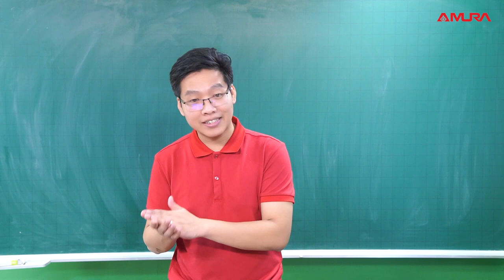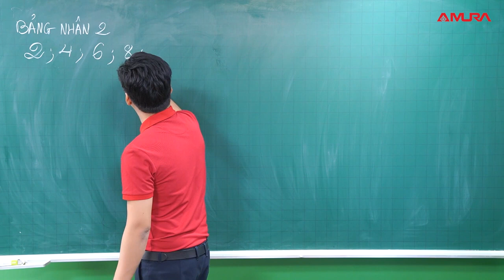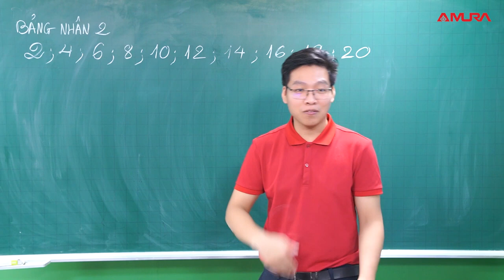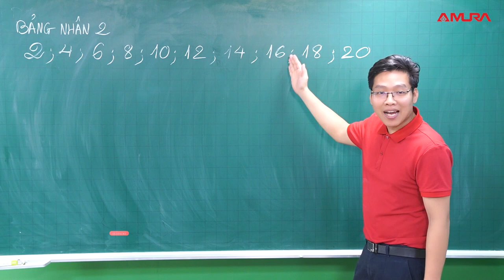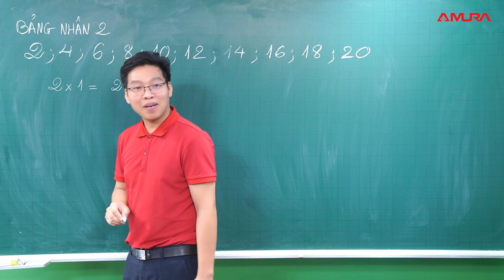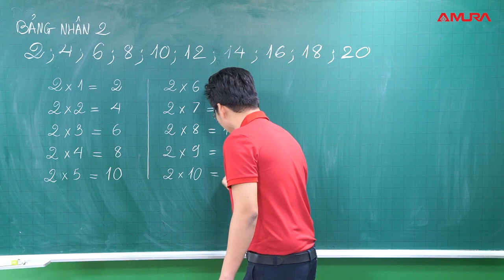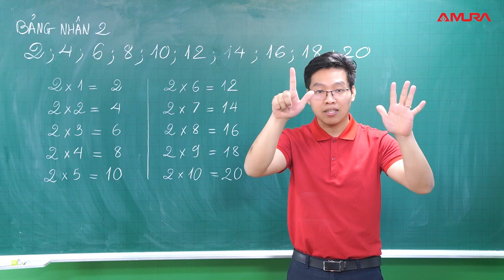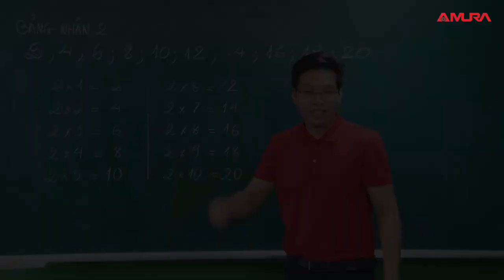Mẹo học bảng nhân 2 siêu nhanh Lê Mạnh Cường